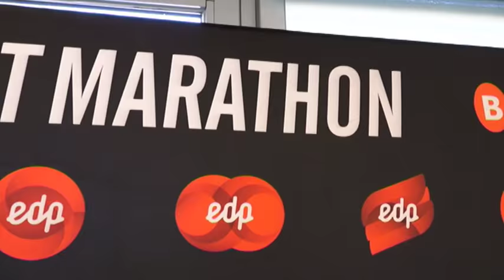ATLETAS TOP EN LA EDP BILBAO NIGHT MARATHON 2016 MARTÍN FIZ ELENA LOYO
Entre los más de 11.000 corredores, que afrontarán el desafío de correr las pruebas de 42k, 21k y 10k, sobresalen las figuras de Martín Fiz, Elena Loyo, Camilo Santiago, Kaoutar Boulaid -dispuesta a atacar el récord femenino de la prueba- y un gran elenco de atletas africanos
Martín Fiz, todo un ilustre sobre el asfalto bilbaíno

Comencemos por Martín Fiz, campeón mundial (1995) y europeo (1994) de maratón, referencia universal de los 42km en la década de los 90… y en la presente, pues lleva cuatro triunfos (Nueva York, Tokio, Boston y Berlín) en su reto ‘Fiz Marathon Majors’, consistente en adjudicarse los ‘Six Majors’ (los seis maratones más prestigiosos del planeta) en la categoría Master 50. Le quedan Londres y Chicago, ambos en 2017, así que mientras recarga pilas nada mejor que alistarse en la versión pirata (10K) del EDP Bilbao Night Marathon. Al experimentado y veterano atleta también le acompañara su pupila Elena Loyo -plusmarquista alavesa con 33:20- la mejor fondista vasca de la actualidad, campeona de España de 10km y plusmarquista de Euskadi de media maratón (1:14:20). La corredora vitoriana suele contar por victorias sus incursiones en el asfalto, con victorias destacadas como el Medio Maratón de San Sebastián.

En los 21,097km defenderá título el riojano Camilo Santiago y en el maratón un elenco de consagrados keniatas tratará de darle un buen mordisco al crono. Al igual que Camilo en la media, Pharis Kimani tratará de reeditar laureles. Posee una marca personal de 2:12:03 y, a sus 32 años, está en plena madurez atlética, y en disposición de ofrecernos su mejor versión. Escoltas de lujo serán Stephen Kiplimo (acreditado en 2:10:03 y en busca del doblete vasco tras imponerse en el último Maratón de Vitoria), Eliljah Chelimo (mejor marquista de todos los participantes con 2:09:48 y primero este año en Chonquin, China) y Pius Kirop (otro sub 2:10 -2:09:55 en París- de talento incuestionable, pues en 2012 fue cuarto del mundo en medio maratón, donde posee una marca de 59:25).
Sin embargo, la gran mayoría de las miradas deberán posarse en la elegante figura de Kaoutar Boulaid, segunda clasificada en el Maratón de Sevilla, donde conquistó la marca mínima que le abrió las puertas a los Juegos Olímpicos de Río de Janeiro.

La atleta marroquí no tiene ante sí una empresa pequeña: batir el récord femenino de la modalidad más emblemática de esta fiesta deportiva llamada EDP Bilbao Night Marathon. El tope, 2:49:28, está en poder de Margaret Atodonyang desde 2010.

Todos ellos, y el resto de participantes tendrán su punto de encuentro en EXPORUNNING BILBAO, obligado paso para recoger su correspondiente dorsal. El gran punto de encuentro para corredores, expositores y personalidades destacadas del sector abrirá sus puertas en el Palacio Euskalduna, durante el viernes 21, en horario continuado de 15:30 a 20:30h y el sábado 22, también en horario ininterrumpido de 9:30 a 19:30h.